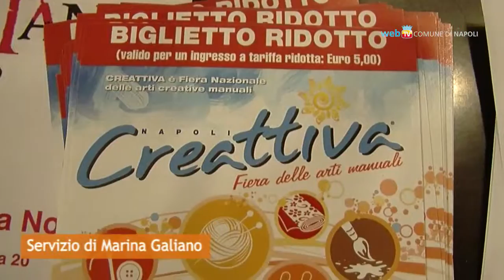Napoli - Creattiva, torna la fiera delle arti manuali -1- (07.11.13)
- Napoli - Napoli. Dall'8 al 10 novembre, alla Mostra d'Oltremare, si terrà "Creattiva", la fiera delle arti manuali, dell'hobbistica e del bricolage. Tra le novità di quest'anno due nuove aree dedicate all'arte del ricamo e al cake design e l'esposizione dei lavori di giovani creativi napoletani. (07.11.13)